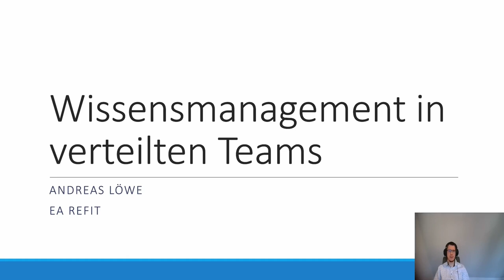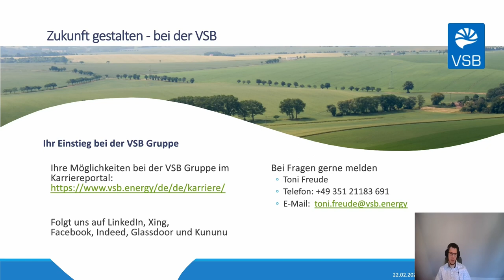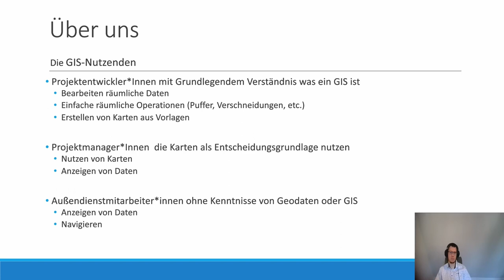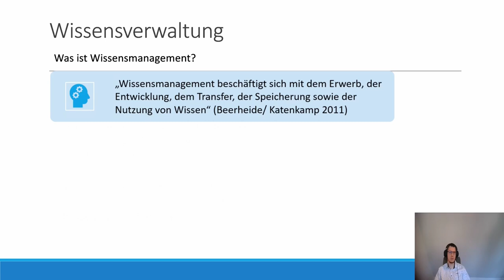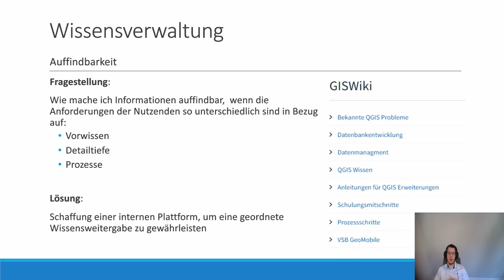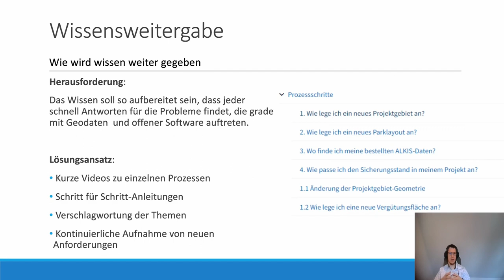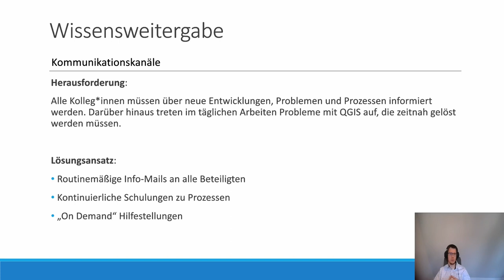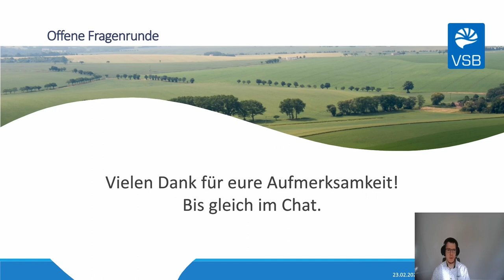2022 - Wissensmanagement in verteilten Teams - Ein Bericht aus der Praxis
In einer modernen Arbeitswelt ist es weit verbreitet, dass Teams nicht immer am gleichen Ort arbeiten. Um in solchen Situationen effektive Methoden der Wissensvermittlung bereitzustellen, haben wir eine interne Wissensdatenbank aufgebaut, um Fragen entweder direkt zu beantworten oder die Nutzenden auf diese aufmerksam zu machen. Dadurch leisten wir einen Beitrag weg von Insellösungen hin zum gemeinsamen Arbeiten.

Innerhalb der VSB Gruppe dient QGIS als bewährtes Opensource Werkzeug, um Daten anzuzeigen, zu bearbeiten und dann daraus Karten zu erstellen. Viele Kollegen*innen nutzen dieses Werkzeug aktiv und kennen auch die grundlegenden Funktionen. Wenn es aber um Tätigkeiten geht, wie das berechnen von Flächen aus Teilflächen oder das Erstellen von Statistiken, die ein tieferes Verständnis erfordern, stoßen sie an ihre Grenzen. Dann kommen wir als GIS-Team ins Spiel und unterstützen die Kollegen*innen bei ihrer Arbeit mit QGIS. Daher nehmen wir als GIS-Team eine entscheidende Rolle ein bei der Bereitstellung von Geodaten, der Beantwortung von Fragen zu Geodaten und QGIS sowie der Schulung der Kolleginnen und Kollegen in QGIS ein.

Da wir neben unseren Unterstützungsaufgaben auch weitere Aufgaben wie die Datenbankadministration und Softwareentwicklung zu bewältigen haben, war schnell für uns klar, dass wir ein System brauchen um Supportanfragen zu lenken und auf ein Mindestmaß zu reduzieren.

Hier kam nun das Wissensmanagement ins Spiel. Mithilfe unseres Intranets konnten wir eine kleine Wikipedia mit Mitschnitten unserer Schulungen, Anleitungen zu bestimmten Prozessen im GIS und kurze Tutorials zu speziellen Fragestellungen aufbauen. Dadurch können wir Nutzende schnell helfen, auch wenn wir grade nicht erreichbar sind. Bis aber dieses als Lösung anerkannt wird, bedarf es viel Geduld und Überzeugungskraft. Daher ist ein weiterer Baustein der Strategie, sich in Regelmäßigen Abständen Feedback einzuholen und anhand dessen das Wissensmanagement anzupassen und zu erweitern.

Der hier vorgestellte Vortrag soll den Weg vom alten Zustand (alle Teams haben ihre eignen Datenquellen, eigene Vorgaben und Ideen wie sie mit QGIS bzw. Geodaten arbeiten) hin zum jetzigen Stand skizzieren und wie Wissenstransfer und Bereitstellung ein wichtiger Baustein in der Arbeit mit Verteilten Teams ist.